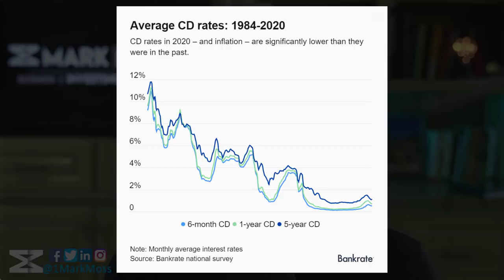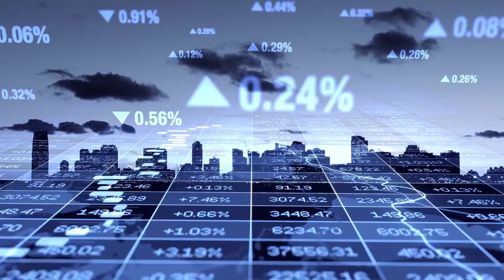How To EARN HIGH INTEREST On Cash In Bank (10%+)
How To EARN HIGH INTEREST On Cash In Bank

Holding cash in the bank is important for so many reasons, but holding cash in the bank loses value against inflation

It wasn't that long ago that banks paid good interest rates for your savings, 12%, 10%, 6%, but today, banks pay you almost nothing to hold your cash and money in their banks, even though they still loan it out at close to the same levels as before.

So we are forced to invest our hard-earned money, trying to chase any type of return we can find, but I have found a way to earn investment like returns, on cash, with this new, little know trick

🎁 DOWNLOAD THE FREE TOOL 🎁
Build Cash Flow Fast | 4 Pillar Blueprint

🔥 DO YOU WANT TO KNOW WHAT INVESTMENTS I AM BUYING? 🔥

★☆★ MARKET DISRUPTORS PODCAST ★☆★
Interviewing the top Builders and Investors in the Blockchain space, asking them the questions you should if you had access, so you have the edge investing in the market